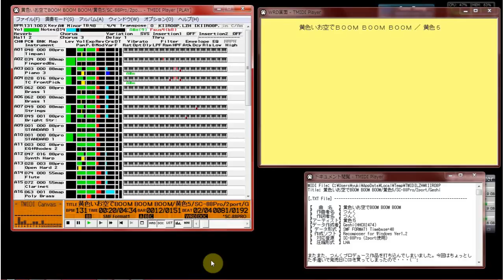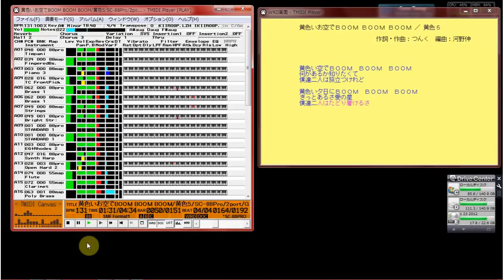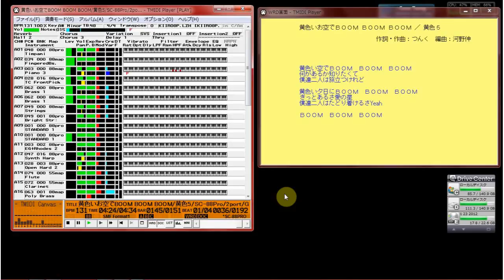【MIDI再生】 黄色５ (モーニング娘。) ／ 黄色いお空でBOOM BOOM BOOM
※オフボカールバージョン

以下,MIDI作成者のテキストを記載します」。

【 　曲　名　 】黄色いお空でBOOM BOOM BOOM
【　作曲者名　】つんく
【　作詞者名　】つんく
【アーティスト】黄色５
【データ作成者】Geshi
【 データ形式 】SMF FORMAT1 Timebase=48
【 作成ソフト 】Recomposer for Windows Ver1.2
【　対応音源　】SC-88Pro (2port使用)
またまた、つんくプロデュース作品を打ち込んでしまいました。今回はちょっとし
た手違いで発売日にCDを買ってしまったので・・・(^^;
赤、青、黄色の中から黄色を選んだ理由ですけど、私の単なる女性趣味ですか(笑)。
お聞き苦しいところもあるかもしれませんが、よろしかったらDLしてみてください。
ご意見・ご感想など頂けたら大変うれしいです。

なお、このデータは２ポート使用しております。また、A/Bポートを逆に接続されて
おりますと、正しく演奏できませんのでご注意下さい。

ダウンロードありがとうございます。m(_ _)m

ふいぃ～っ、疲れた～。
この曲を最初に聞いたときから、「こいつは私には難しいぞ」と思っていましたが、
やっぱり苦労しました。
この曲は旬の曲なので、なるべく早く完成させたかったのですが、結局１ヶ月近く
かかってしまいました。あと1週間は早く出来る予定だったのですが、仕事が…。
音採りにかなり手間取ったのも時間がかかった理由の１つです。
今回は製作途中でかなりモタリが出てきたので、コントロールチェンジをなるべく
減らしたり、発音数を減らしたりする羽目になりました。けど、モタってますね。
私の環境はシリアル接続ですので、S-MPUやUSB接続の方なら少しはマシなんでしょ
うか、そうであってほしいです。
また、「フッ、フー」とか、「ぶーん、ぶーん、ぶーーん」とか、「せーのっ」と
か、「いえーい」とかの掛け声のところ（原曲知らないとなんのことか分かりませ
んね(^^;）については、私の打ち込み技術ではうまく再現出来ないのと(^^; 打ち込
み時間短縮のため省略しました。悪しからず、ご了承下さい。m(_ _)m

以下はお暇でしたら読んでみてください.

A1：ティンパニ
うーん、もうちょっと高めの音程の方がよかったかも。それとティンパニ以外の打
楽器かも、という疑問もありますが、あまり考えてないです。

A2：ベース
いつものFingered BASS(88MAP)になってしまいました。ただ、今回はこの音色が
原曲に近いような気がします。

A3：ピアノ
このパートも音採りがつらかったです。100点満点で50点くらいの出来でしょうか？

A4:ギター（右側）
上のピアノと同じようなフレーズを弾いています。よく聞こえなかったのですが
ピアノだけでは寂しい気がしたので。

A5,A6,B5,B6,B2,B3：ブラス（A5,B5：低音、A6,B6：高音、B2,B3：イントロ用）
音が採れませんでした～(涙)。原曲よりも音が薄いと思います。それをカバーする
ために、Bポートの方で音色を重ねましたが、安易ですね(^^; モタリがひどかった
部分だけはAポートだけ鳴らしてますけど。ちなみに、BポートのブラスはAポート
からの入力で鳴らす設定にしていますので、A/Bポートを逆に接続しているとうまく
演奏できませんので、ご注意下さい。
イントロ用のブラスは、本当は高音ブラスパートで打ち込むべきなんでしょうね。
後で色々編集するつもりだったのですが、2ポート仕様に決めた時点でそのままとい
うことにしてしまいました。

A7,A8：ストリングス
これも、音が小さくてよく拾えませんでした～。原曲の方がもっと音量が低いかも
です。広がりも足りない。また、間奏でイントロと同じフレーズの部分ところでは
かすかにストリングスが駆け上がっているのが聞こえてしまいましたが、音を拾う
のに疲れてしまったので省略してます。手抜きで済みません。m(_ _)m

A9,A10：ドラム
原曲ではクラッシュシンバルが所々気持ちよく、いいタイミングで響いてます。
打ち込みでは、ちょっとベロシティが足りなかったかも知れません。
A9は中央に定位しているハットなんですが、本当はどんな楽器が鳴っているのか、
よく分かりませんでした(^^;

A11：ひずみピアノ
フレーズが早すぎてこれも音が採れなかった～（今回こればっかり）ので、適当に
入れときました。ちょっと音程変化がギクシャクしてますね。

A12：シンセハープ
このパートも聞き取るのは無理ですね～(^^; 違和感無いようには打ち込んだつもり
ですが…。

A13：ギター（左側）
うう～っ、このパートもよく聞こえなくて、ごまかしてます。音色もあまり似て
ないですね。

A14,A15：ボーカル
原曲では5人が交代でソロを歌うか、あるいは全員でユニゾンです。2パート使って
この感じが少しはわかるようにしてみました。ちょっとベンドが大げさかも知れま
せん。

A16:ポリシンセ
イントロのところは全然似てないです(汗)。途中で出てくるところはまぁまぁ似て
ますかね。

B1：ハモリ
これをハモリと言うのだろうか？不協和音を作っているようにも聞こえるので、いっ
そやめようかと悩みました。それとも、音採りが違っているのか(汗)、はたまたコー
ドが間違っているせいで不協感があるのか(大汗)…。
このパートの半分くらいはボーカルの1オクターブ上を歌っているだけなんですが、
ボーカルよりも１オクターブ高く入れるとキンキンしてしまうので(^^; その部分は
省略させてもらいました。また、取り敢えず音量を控えめにしておきました。それ
でも聞いていて気持ちが悪いという人はミュートしちゃって下さい。(^^;;;

B4：LA SAW
木管楽器みたいな音で、音色はかなり悩んで決めました。似ているような似ていな
いような…。素直に木管楽器を使っておいたほうが良かったかなぁ。

B7：グロッケン
イントロ以外では聞こえませんでした（私には）ので、聞こえた部分だけ入れて
おきました。

B8：コーラス
そこはかとなく聞こえてくるのですが、ずっと鳴っているのかどうかよく分かり
ませんでした。とりあえず、聞こえた気がするところだけ入れときました。

B9,B11：I Love You
99小節～100小節で出てくる「I Love You，I Love You，I Love You・・・」です。
初めは省略するつもりだったのですが、歌詞カードに載っているのに気が付いて、
急遽入れることにしました。でも、もこもこして良く聞き取れないですね。(^^;

MIDIとは関係ありませんが、この赤・青・黄色プロジェクトは成功だったのでしょ
うか？「LOVEマシーン」や「恋のダンスサイト」ほどのセールスは無理だったよう
ですが。まぁ、ココナッツ娘や平家みちよさんにとっては、びっくりするほど売れ
たことになりますかね。
しかし、モーニング娘。のブレイクぶりは本当に驚きです。昨年、私が初めて
モーニング娘。の曲を打ち込んだ頃は、その前年の勢いがなくなりかけて、この
まま消え入りそうなやばい状況だったのですが…。私の趣味的には、今年はＴ＆Ｃ
ボンバーにブレイクして欲しいです。

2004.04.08